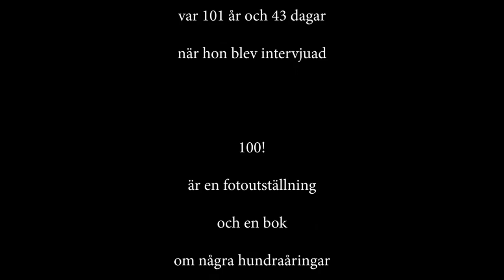Photoproject 100! Dagny Carlsson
Dagny berättar om sin skolgång på 1920-talet